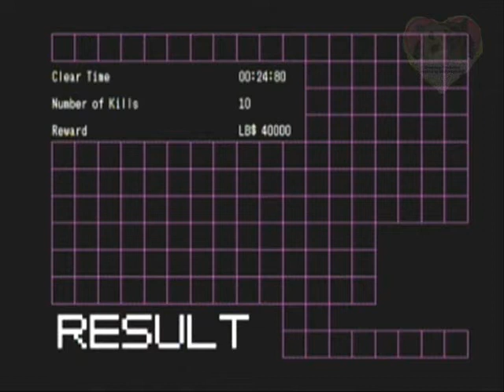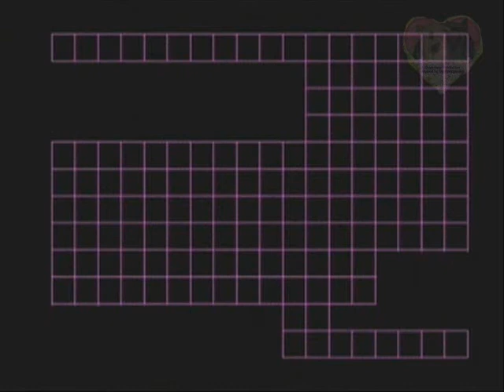Let's Play No More Heroes 24 - Geld !!!!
genau das brauchen wir und dafür scheuen wir keine mittel, wir töten leute und gehen sogar vbis ans äußerste. wir machen einen auf tankwart